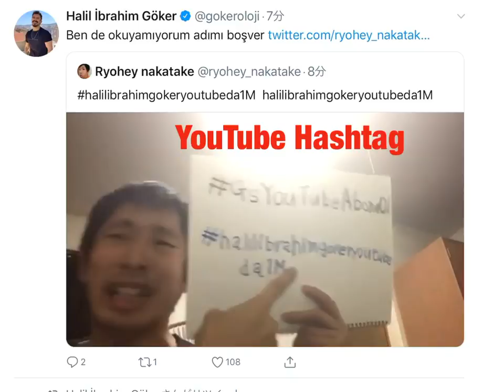‪ halilibrahimgokeryoutubeda1M‬ YouTube Hashtag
YouTube Hashtag Video